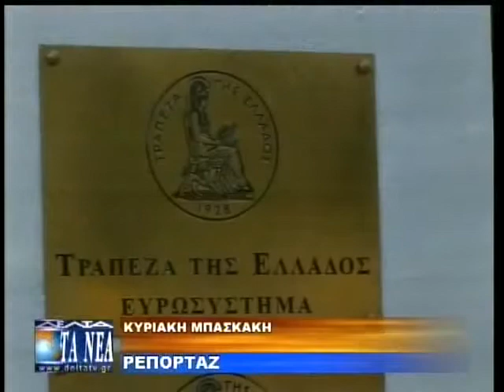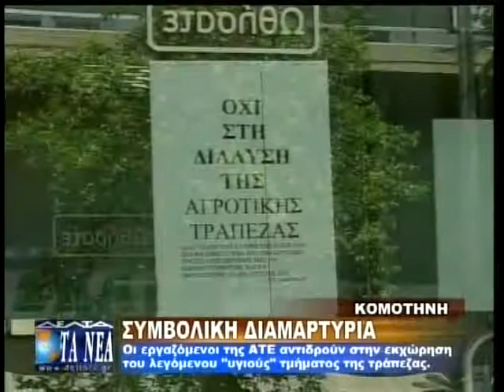ΣΥΜΒΟΛΙΚΗ ΔΙΑΜΑΡΤΥΡΙΑ ΕΡΓΑΖΟΜΕΝΩΝ ΑΤΕ